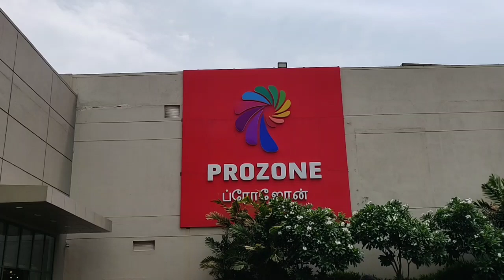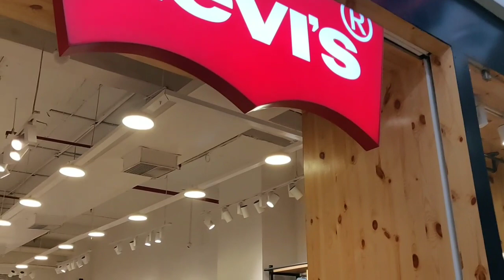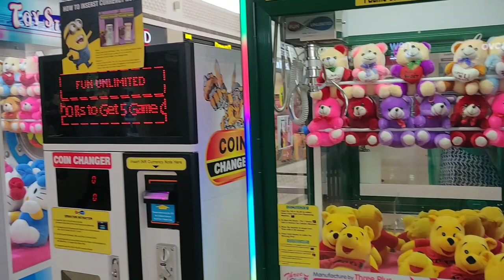Prozone Mall Coimbatore shops